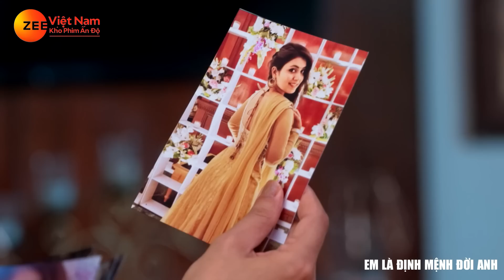EM LÀ ĐỊNH MỆNH ĐỜI ANH - TẬP 221 | Phim Bộ Tình Cảm Ấn Độ Mới Hay Nhất 2023